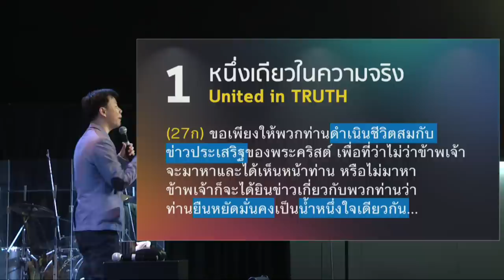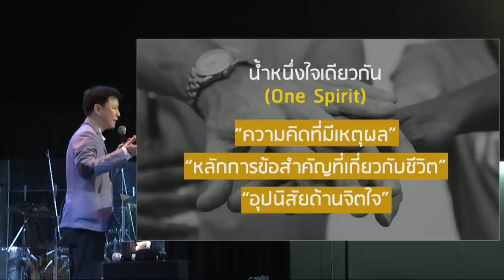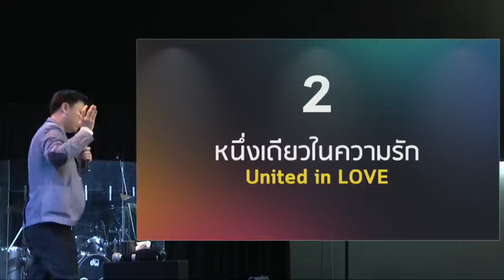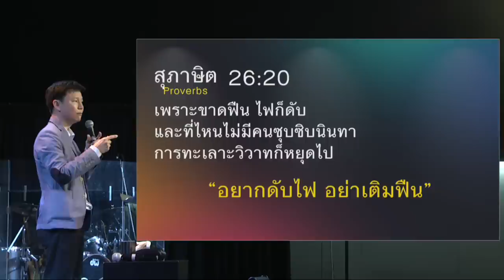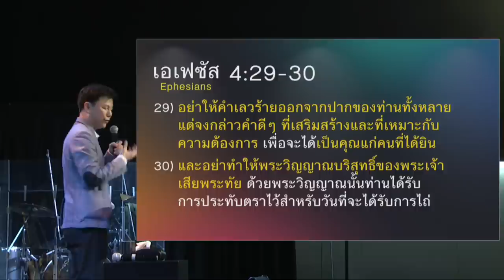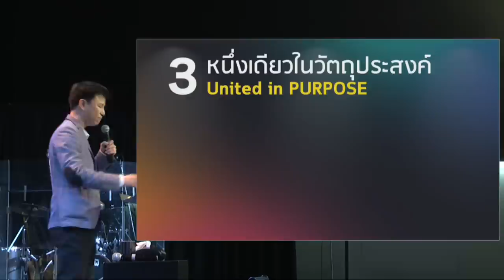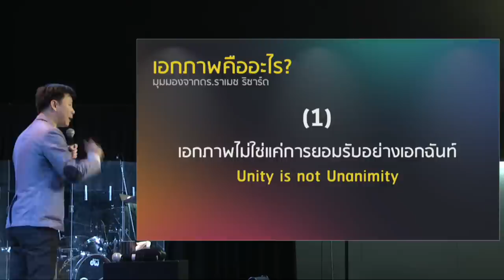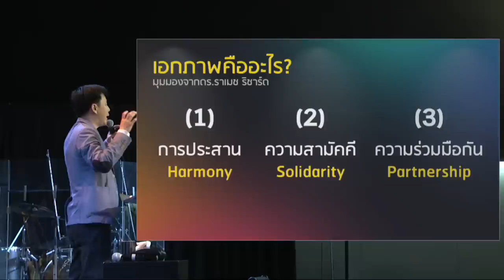คำเทศนา เคียงบ่าเคียงไหล่ (ฟีลิปปี 1:27-28)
“เคียงบ่าเคียงไหล่” คำนี้ทำให้คุณนึกถึงใคร? แน่นอนว่าการมีคนอยู่เคียงข้างกัน ฝ่าฟันปัญหาไปด้วยกัน เห็น เอกภาพ และ ความเป็นหนึ่งเดียวกัน เป็นเรื่องชื่นใจ คำเทศนานี้ให้หลัก 3 ประการที่จะช่วยมัดความเป็นหนึ่งเดียวกันให้แน่นแฟ้นยิ่งขึ้น

หัวข้อคำเทศนา
ข้อพระคัมภีร์ : ฟีลิปปี 1:27-28

1.หนึ่งเดียวในความจริง (27ก)
2.หนึ่งเดียวในความรัก (27ข)
3.หนึ่งเดียวในวัตถุประสงค์